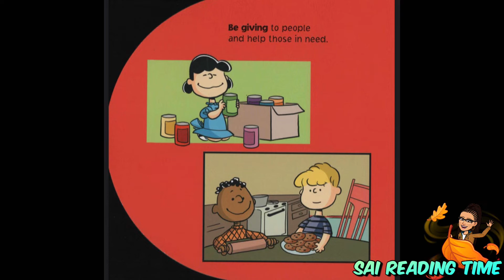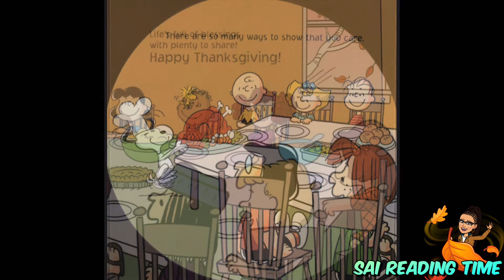Be Thankful Be Giving \ By Charles M. Schulz ( Peanuts Collection ) \ Children Book Read Aloud